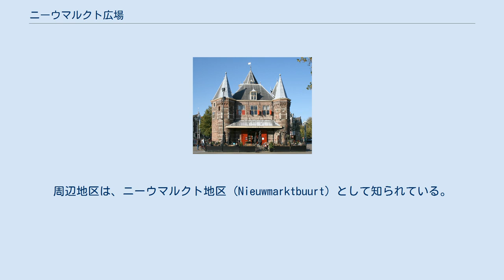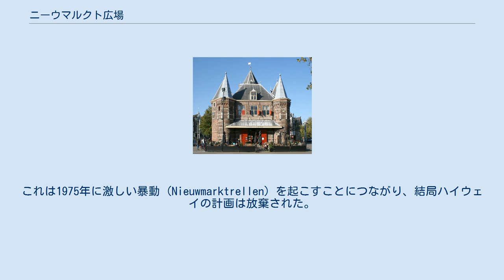ニーウマルクト広場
ニーウマルクト広場 以前門や計測所だった建物はカフェ/レストランとなっている ニーウマルクト駅と内観 ニーウマルクト広場（オランダ語: Nieuwmarkt、「新市場」の意）は、オランダの首都、アムステルダム中心部にある広場。
周辺地区は、ニーウマルクト地区 (Nieuwmarktbuurt) として知られている。
 広場は、アムステルダムのチャイナタウンと、その隣のデ・ワレン（歓楽街）に位置する。
20以上のカフェとコーヒーショップが広場に面する。
広場では、毎日のマーケットに加え、夏の土曜日には食品市場、日曜日にはアンティーク、本の市場が開かれる。
 ニーウマルクト広場には、計量所として知られる建物が建っており、もともと中世の外壁の門だったが、壁が17世紀に壊された後、計量所へ転換した。
計量所の周りの運河が1614年に完成したとき、この広場もつくられ、市場として使われた（広場名の由来になっている）。
第二次世界大戦中には、広場はナチスによって、強制収容所へ送られたユダヤ人の招集場所となった。
 1970年代、広場周辺の多くの建物が、地下鉄やニーウマルクト地区を通って右へ走るハイウェイの計画のために沈滞した。
これは1975年に激しい暴動 (Nieuwmarktrellen) を起こすことにつながり、結局ハイウェイの計画は放棄された。
しかし、地下鉄は建設され、ニーウマルクト駅は、アムステルダム・メトロ（地下鉄）の駅となっている。